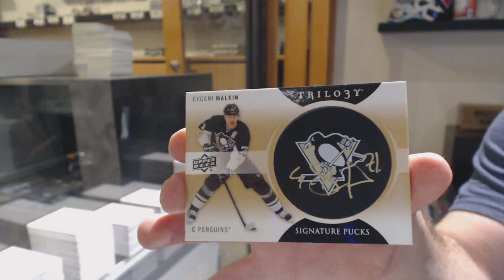Jones91's 19-20 Upper Deck Trilogy Hockey Box Break